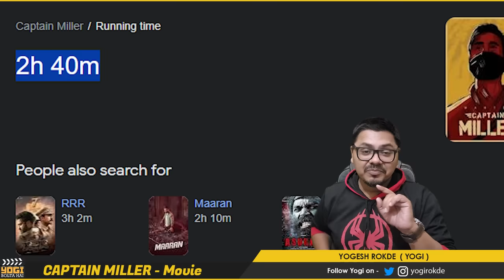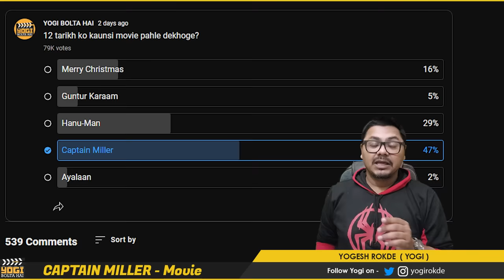Captain Miller Movie Review | Yogi Bolta Hai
Captain Miller Movie Review by Yogi Bolta Hai
Captain Miller Movie Review in Hindi
Captain Miller Movie Review
Captain Miller Hindi Movie Review